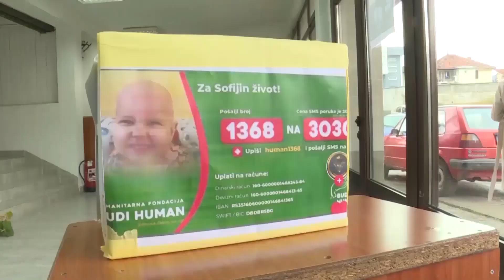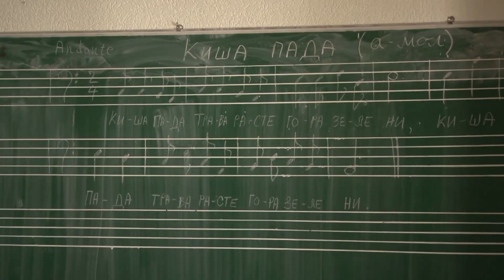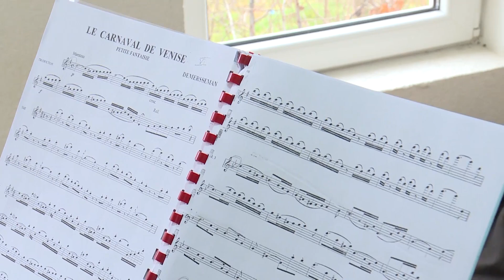Put do uspeha - Muzička škola Stanišor - TV Koreni